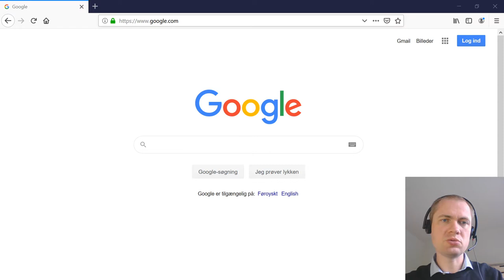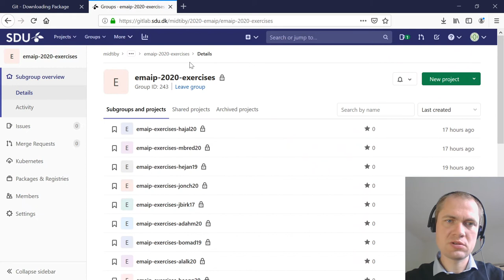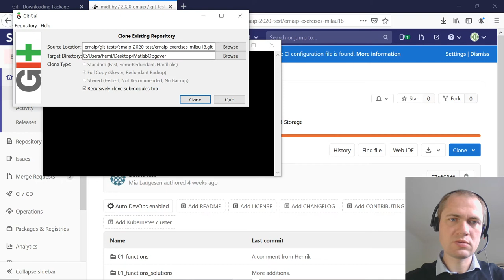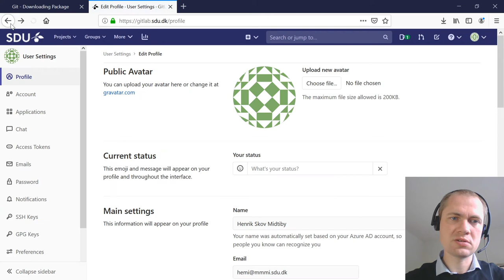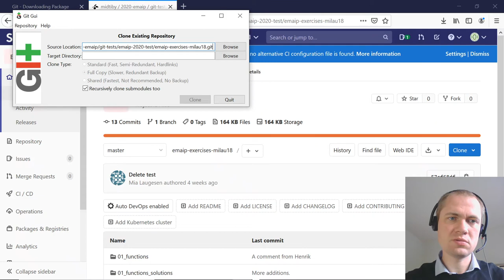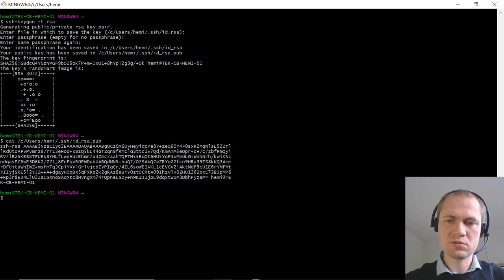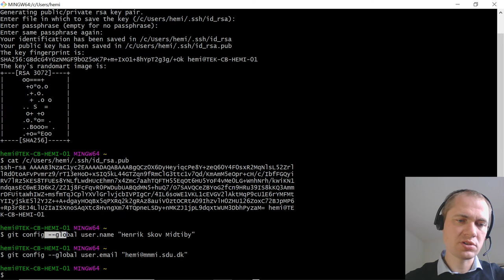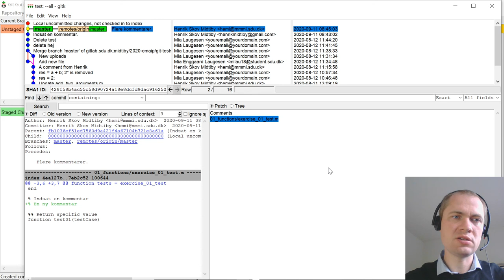Installer git på windows